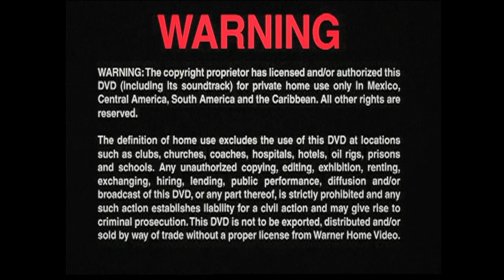Cierre DVD Tom y Jerry: Cazadores de Tesoros 2006 (Argentina)